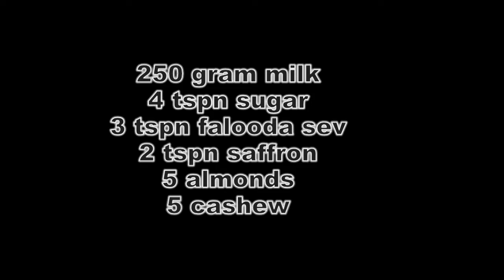Kesar Pista Falooda Recipe | How To Make Kesar Pista Falooda | Kesar Pista Falooda Recipe In Tamil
Kesar Pista Falooda Recipe | How To Make Kesar Pista Falooda Recipe | Kesar Pista Falooda Recipe In Tamil